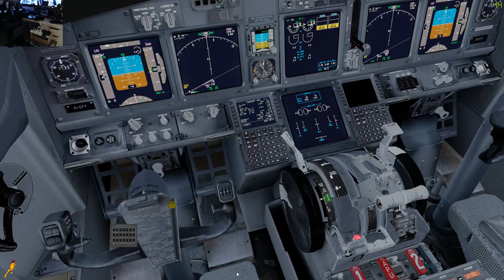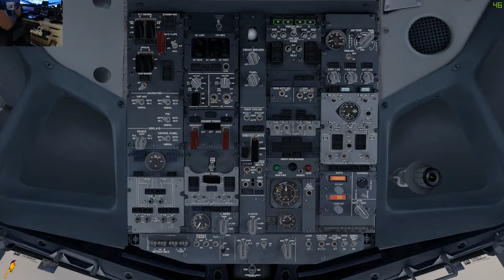[P3Dv3.4] Hamburg (EDDH) - Liverpool (EGPP) | Pmdg 737ngx | RYANAIR | VATSIM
Ryanair PMDG737ngx ile Almanya'nın Hamburg havalimanından Ingiltere Liverpool John Lennon Havalimanına Keyifli bir uçuş.

Addon's used:
PMDG 737ngx, UK2000 Liverpool, Just Sim Hamburg, Active Sky 2016 and Cloud Arts, OldPropSolutions İmmersion and ChasePlane, FsDreamTeam GSX, My Traffic Professional 6.

Hardware used:
Saitek ProFlight Yoke, Rudder, Switches, GoFlight MCP, EFİS, 2xT8 switches, TQ6 Throttle Quadrant.

PC Specs:
OMEN by HP İNTEL CORE İ7 6700K 4 GHZ 32 GB RAM 2TB+512GB 8 GB NVİDİA GTX1080 WİN10